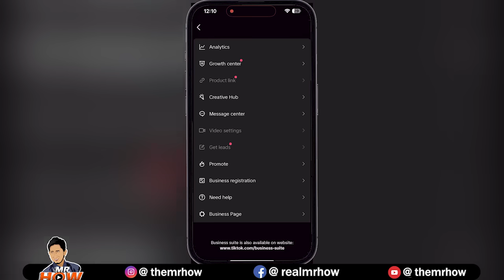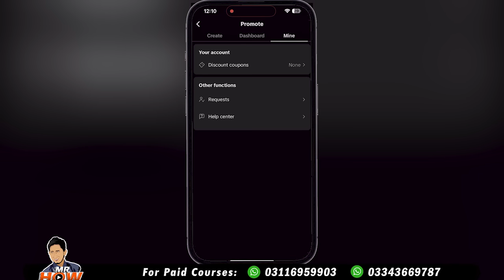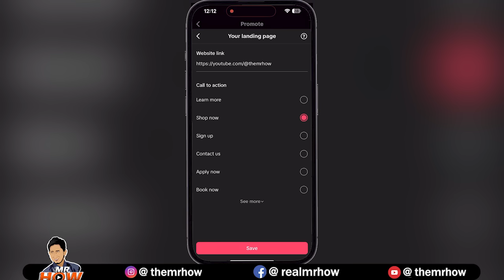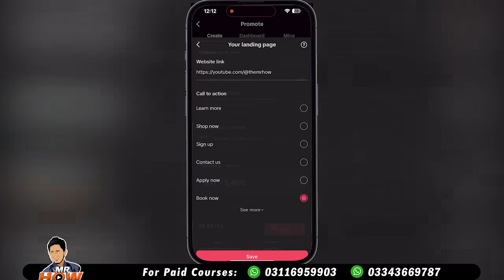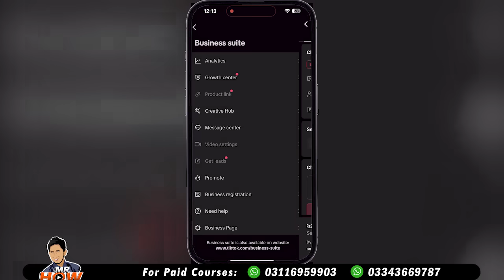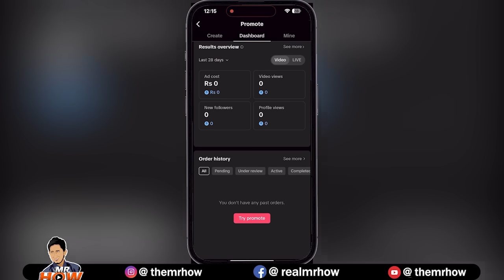New Method to Earn Money From TikTok In Pakistan | Tiktok Earning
Welcome to Mr How YouTube Channel. This video is about how to earn money from tiktok or tiktok earn money new method. Tiktok se paise kaise kamaye and tiktok earning in pakistan is compeletly explained in this video.